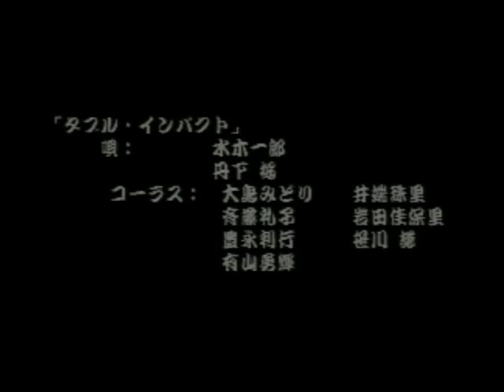がんばれゴエモン でろでろ道中 プレイ13-4